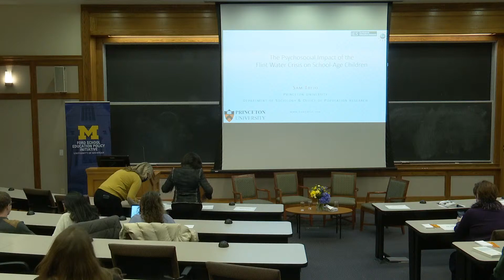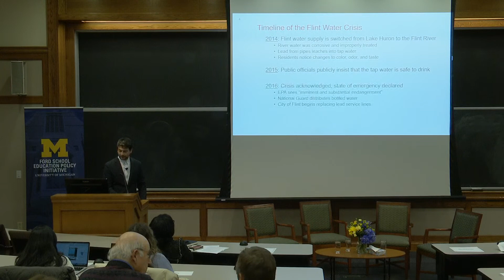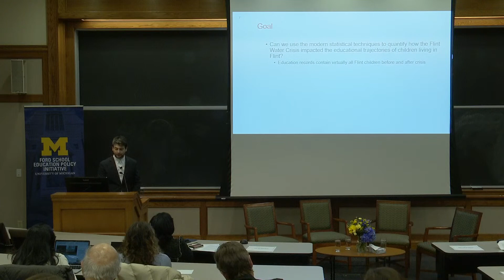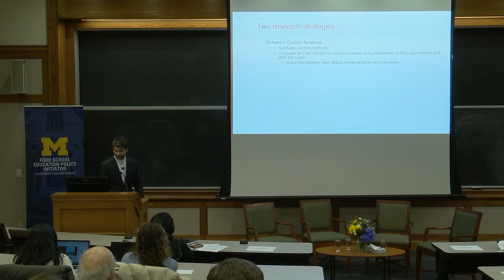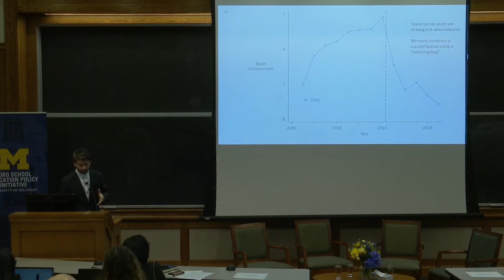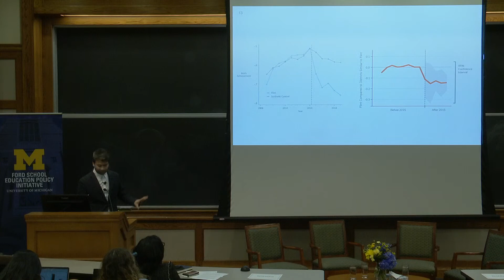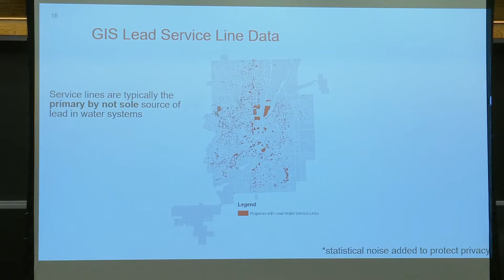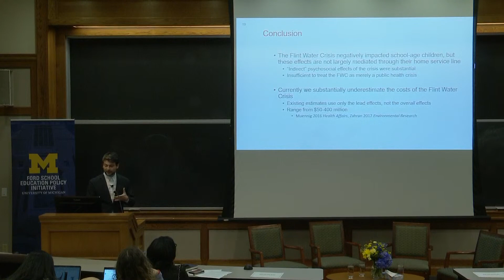Lead in the water: What are the educational impacts on Flint students?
Join Professor Brian Jacob for a conversation on the academic impacts of the Flint Water Crisis 7-8 years later, and the big picture implications for young people in the community, featuring Dr. Mona Hanna-Attisha - recognized as one of USA Today’s Women of the Century for her role in uncovering the Flint water crisis and leading recovery effort - alongside Dr. Sam Trejo, Assistant Professor of Sociology at Princeton University.